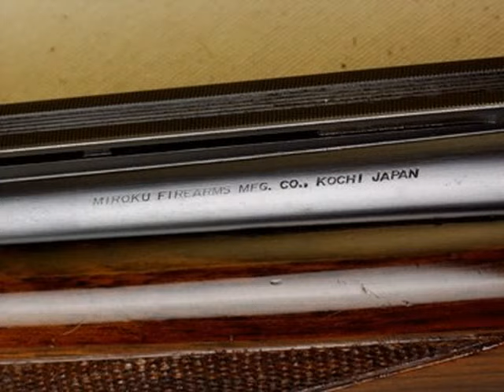Miroku Grade V